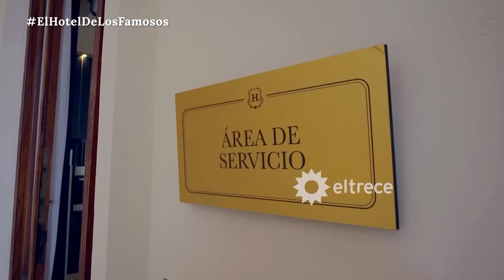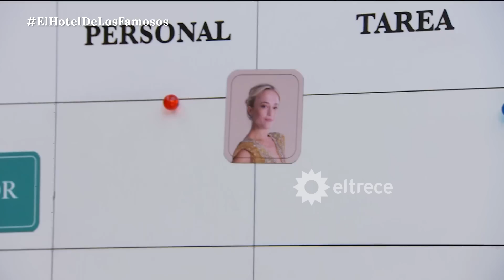Sabrina está odiada de compartir Staff con Locho y Martín Salwe no quiere al staff cerca suyo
Momento emitido el jueves 16 de junio de 2022 en “El Hotel de los Famosos”.